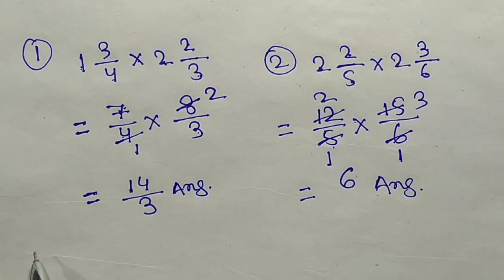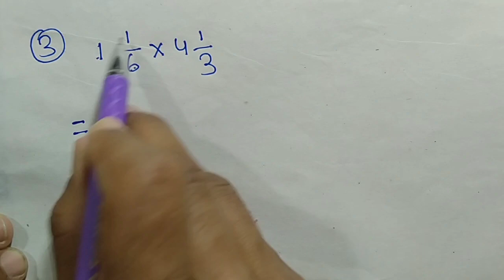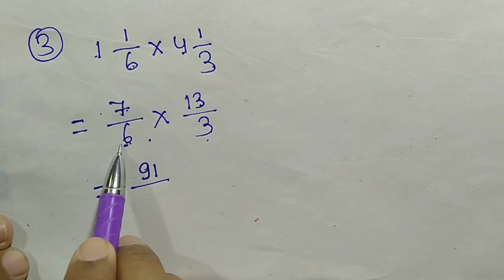मिश्रित भिन्न का गुणा करना सीखें | mishrit bhinn ka guna | bhinn ka guna kaise karen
Hii friends

               Welcome to

     दोस्तों आपके इस चैनल (Target Study Zone) पर गणित, विज्ञान,GK, से संबंधित सभी विषयो की पढ़ाई होती है। आपको यहां Basic से लेकर Advance level तक बताया जाता है। आपके इस चैनल पे गणित को Tricks के द्वारा पढ़ाया जाता है।
अगर आप दसवीं कक्षा की तैयारी कर रहे है तो आप हमारे Youtube चैनल से जुड़ कर अपने पढ़ाई को और मजबूत बना सकते हैं।